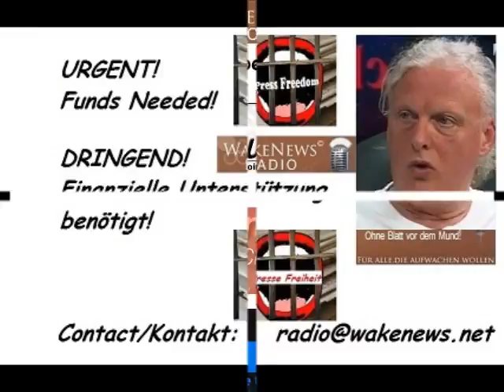DRINGEND! Mitstreiter gesucht! Wake News Radio TV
Wake News Radio und TV informieren: 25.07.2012

Nach unseren letzten Aktivitäten, in denen wir im Rahmen der Vereinigung gegen Ungerechtigkeiten Missstände bei Hartz IV in der BRD aufgezeigt haben und durch das "SURVIVAL-Paket" für Hartz IV Opfer ersten Betroffenen haben helfen können, dank vieler spontaner Unterstützung durch Zuhörer, Zuseher und Leser bei Wake News Radio/TV und den respektiven Blogs, haben wir sehr viele Anfragen, vor allem von Hilfesuchenden erhalten, die wir bei bestem Willen nicht mehr allein bewältigen können.
 Insbesondere in der telefonischen und elektronischen Beantwortung von Fragen und Hilfestellungen bei Fragen zu Hartz IV und den stattfindenden Ungerechtigkeiten kommen wir nicht mehr nach und können das in dieser Form nicht allein aufrechterhalten.

Daher erfolgt hier unser Aufruf an alle, die helfen können und wollen!

Bitte setzt euch mit uns in Verbindung, so dass wir die Arbeit auf mehrere Schultern verteilen können. Wir suchen Menschen, die sich auskennen mit der Bewältigung von Widersprüchen, Ausarbeitung von Schreiben, Begleitung von Menschen zu Jobcenter-Gesprächen, sowie auch rechtlich bewanderte Menschen, Rechtsanwälte, auch Menschen, die den Hilfesuchenden seelisch beistehen können um ihnen Mut zu machen, nicht aufzugeben uvm.

Weiterhin brauchen wir Menschen, die unsere SURVIVAL-Paket-Aktionen tatkräftig unterstützen, ggf. auch koordinieren wollen.

Also insgesamt, es gibt viel zu tun, nur solidarisch können wir uns helfen und schützen und etwas verändern und bewegen!

An alle Hilfesuchenden: Bitte habt Verständnis dafür, dass wir nicht alle Fälle lösen können, da wir zur Zeit voll ausgelastet sind und, wir machen das alles kostenlos, aber dennoch entstehen Kosten und Aufwand. Die müssen auch gedeckt werden. Ohne Benzin im Tank fährt bekanntlich auch das beste KFZ nicht!

Vielen Dank!

Zwar ist Wake News Radio zur Zeit noch nicht wieder freigeschaltet und die News-Webseite kann noch nicht wieder aktualisiert werden, aber Detlev hat wie gewohnt immer Dienstags und Donnerstags von 16 -- 18 Uhr seine Sendung auch bei OkiTalk -- Radio LIVE!!!